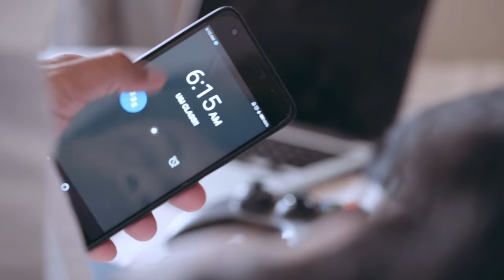Why should you volunteer with U&I? (Part I)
Thought volunteering is a piece of cake?
Well, it isn't.
But it's definitely worth the 2.5 hours you spend doing it every week!